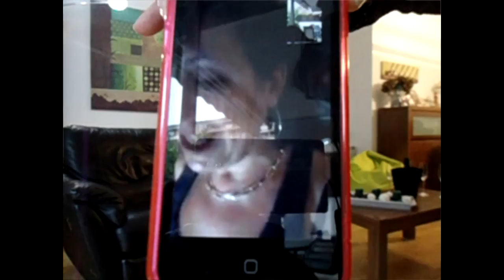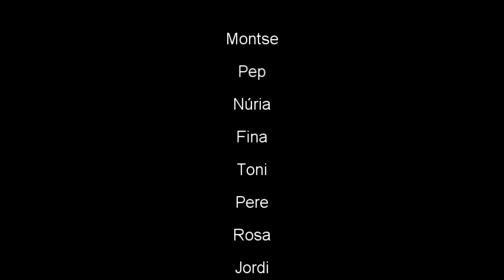16 de maig - tens un amic